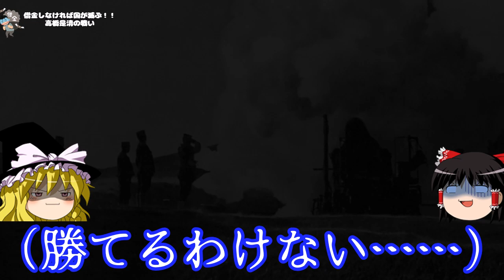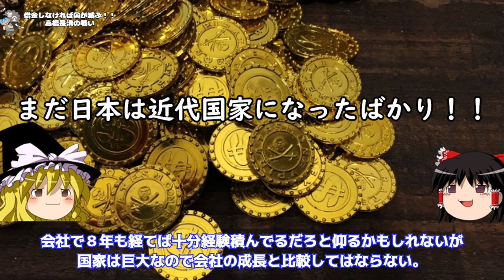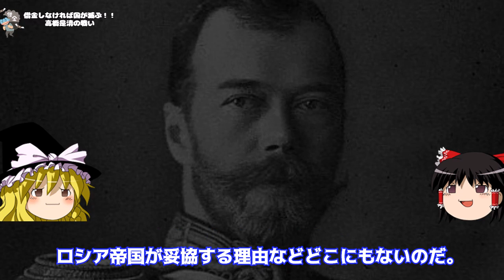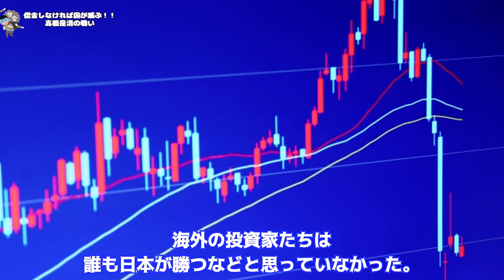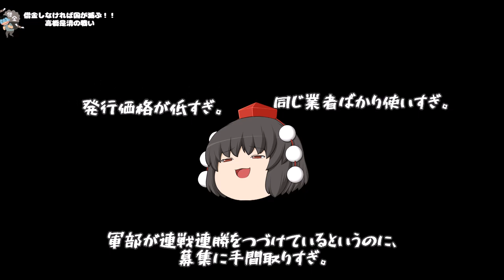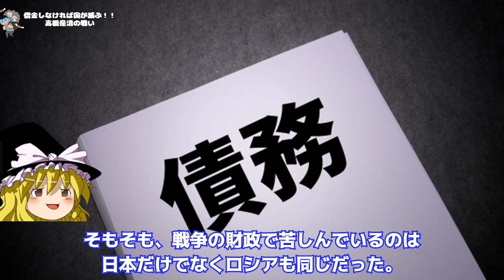高橋是清の闘い 日露戦争と国債【ゆっくり歴史解説】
日露戦争の戦費というのはじつにエグい。（戦争そのものがエグいのですが）
戦費のおよそ八割もが借金によって集められたものだ。（債・国庫債券および一時借入金など。比率としてだいたい７８％）
つまり、借金した金で戦争しているわけだ。
負ければ目も当てられない悲惨な状況に陥る。
かりに勝ったところで賠償金を得られなかった日本の庶民の生活は苦しい状況に陥った。
良くも悪しくも日露戦争は近代日本のターニングポイントだった。
こういうギリギリの状況下で金融のスペシャリスト高橋是清はどのようにして財政の危機に立ち向かったのか？

『宿命のシナリオ』『民族２７』『秘められし領域』『オーケストラ20裸足の勇者』『民族29密売商』『神々の試練』
『神々が宿る場所』『果てしない道』『ピコピコマーチ』
『麦、葡萄、香辛料、そして肉』『In The Terror』『白虎豪勇』

歴代首相等写真【憲政資料室収集文書 1142】

『日露戦争、資金調達の戦い』板谷敏彦

『回顧七十年』深井英五
『これだけは知っておきたい日露戦争の真実』山田朗
『世界史の中の日露戦争』山田朗
『日露戦争と大韓帝国』金文子
『逆説の日本史25.26』井沢元彦
『「いのち」と帝国日本』小松裕